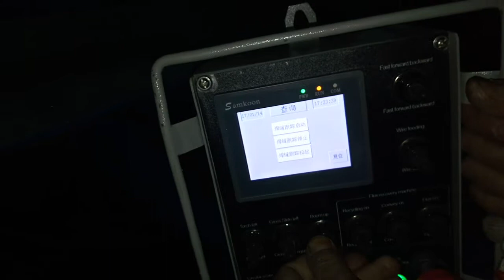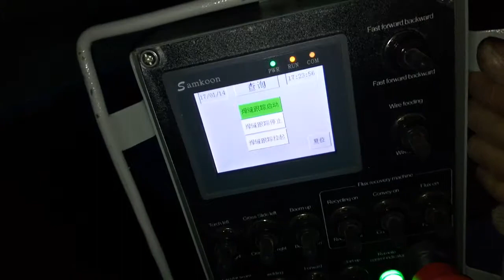how to use extra small SAW welding head with PLC system